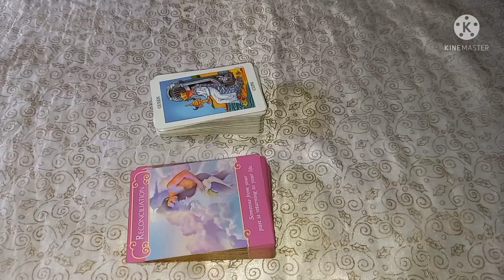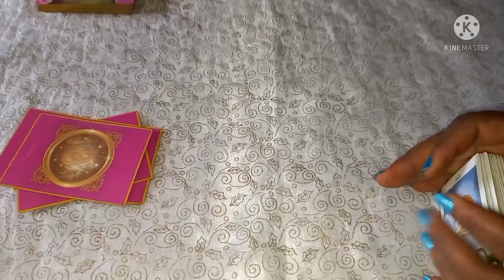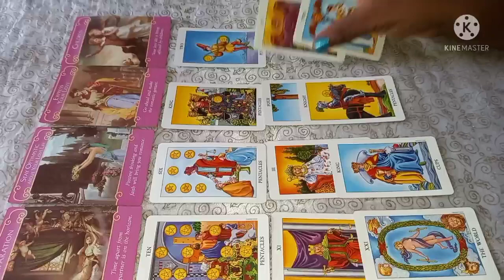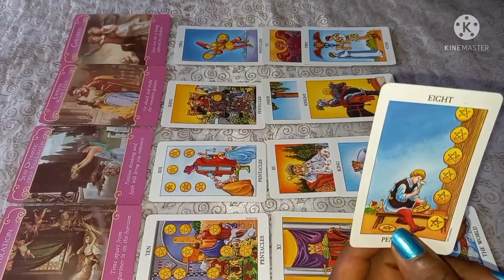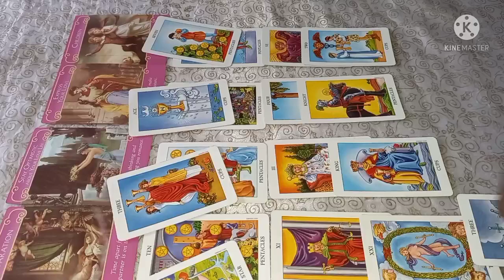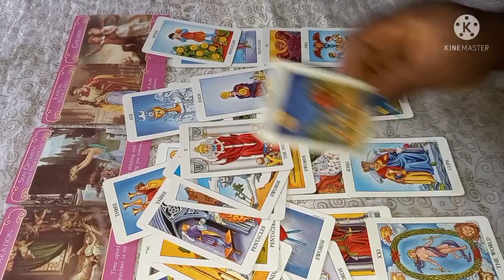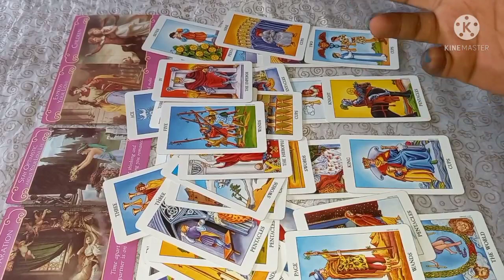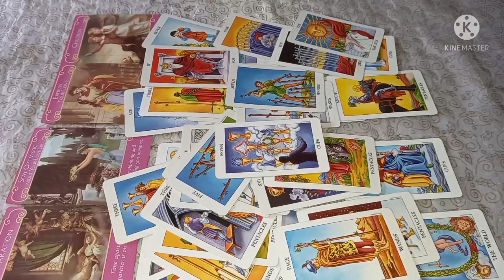Taurus Love Reading January 21-31-2022 you've got someone thinking abt commitment 💕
INFORMATION ON PERSONAL READINGS:

3 questions reading - $ 50
2question reading $ 45
1 question reading $30

PAYMENT METHOD  Moneygram

1. screenshot of payment receipt along with MTCN number
2.your question
3.names involve
4.date of births (optional)
5.Brief background story about the situation

 After Payment.